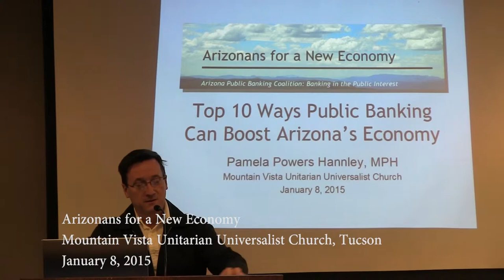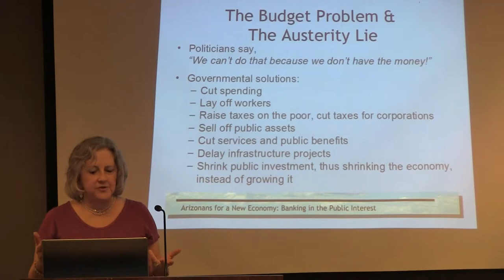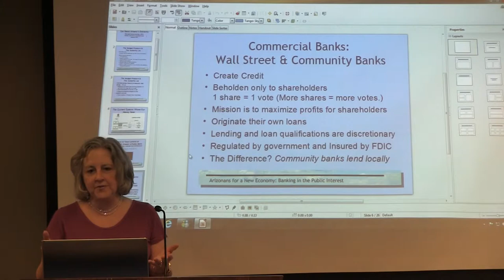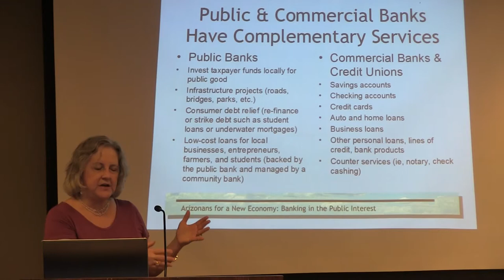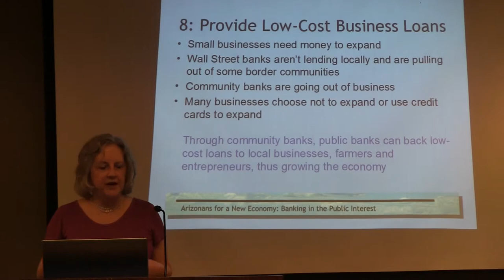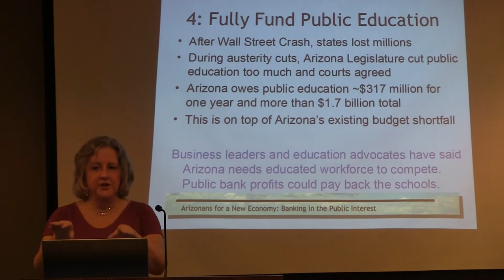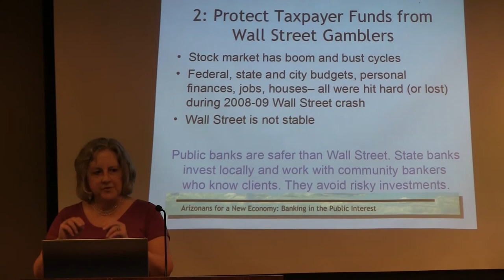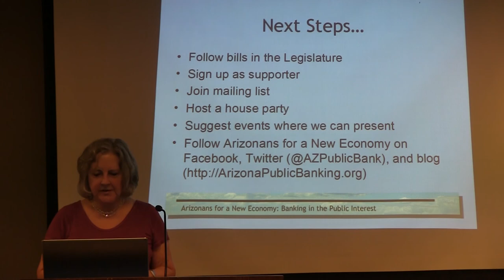Arizonans for New Economy: Top 10 Ways Public Banking Can Boost Arizona's Economy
Arizonans for a New Economy is a nonprofit, grassroots organization that promotes the establishment of local and state public banks. Public banks manage taxpayer funds and invest locally for the common good-- rather than allowing Wall Street banks to invest taxpayer money on Wall Street for shareholder profit. This talk by Arizonans for a New Economy co-director Pamela Powers Hannley is the first of three public banking presentations at the Mountain Vista Unitarian Universalist Church on January 8, 2015.